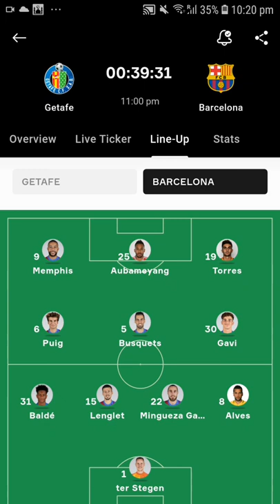Interesting Barca Lineup | Getafe VS Barcelona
Barca lineup, Getafe VS Barcelona

Getafe Lineup:
 Soria,Suarez,Dakonam,Yokuslu,Cuenca,Olivera,Alena,Arambarri,Maksimovic,Unal,Mayoral

Barca Iineup: Ter Stegen, Alves,Mingueza, Lenglet,Balde ,Busquets,Gavi, Puig,F.Torres,Aubameyang, Memphis